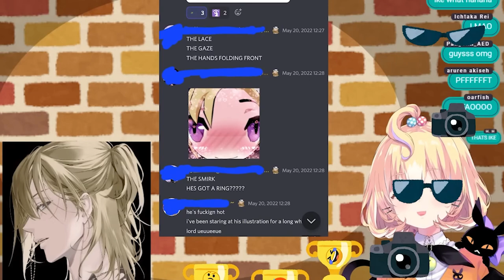Lucubs and Famillie(also Millie) are down bad for Luca